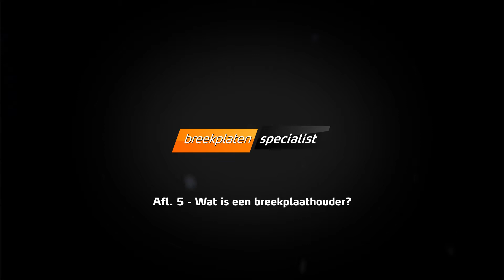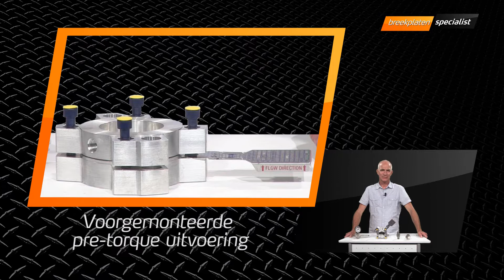Breekplatenspecialist. AFL. 5 Wat is een breekplaathouder? | Video voor 2018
Wat is een breekplaathouder?

Uitgeschreven videotekst:

He hallo, hier Dick dé breekplatenspecialist. Als Breekplatenspecialist krijg ik weleens de vraag:
wat is een breekplaathouder nou eigenlijk?

Een breekplaathouder bestaat uit een in- en een uitlaatgedeelte. De breekplaat wordt hiertussen in een zitting geplaatst.
De complete houder wordt in het leidingsysteem gemonteerd en met het juiste aanhaalmoment vastgezet. De klemkracht zorgt voor een perfecte afdichting.

Wanneer je de houder wat beter bekijkt vallen een aantal zaken op:

Op het zittingsvlak zie je de bite-ring. Deze zorgt ervoor dat de breekplaat goed in positie blijft.
Om verkeerde montage te voorkomen is de houder voorzien van een locatiepin.
De breekplaat valt in een uitsparing met een opening waardoor de tagplate uitsteekt. Zo kun je de gegevens van de breekplaat gemakkelijk aflezen.

Wanneer je een veiligheidsafsluiter met een breekplaat combineert moet de ruimte tussen deze 2 veiligheden drukvrij zijn.

In de houder zie je de aansluiting zitten waarop een Excess Flow Valve en manometer gemonteerd kan worden.
Deze Pre-Torque uitvoering is de moderne, voorgemonteerde uitvoering. De klemkracht wordt geleverd door de bouten in de houder.

Bij de traditionele houders wordt de klemkracht door de flenzen geleverd.

De Pre-Torque is vooraf compleet te monteren en kan direct in de installatie worden gezet.

Hoewel de geflensde uitvoering het meeste wordt toegepast bestaat er ook een geschroefde variant. Deze wordt gebruikt voor kleinere systemen.

De Screw Type en Union Holder zijn hier goede voorbeelden van.

Wilt u meer weten over breekplaten? Bel mij gerust op 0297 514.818.